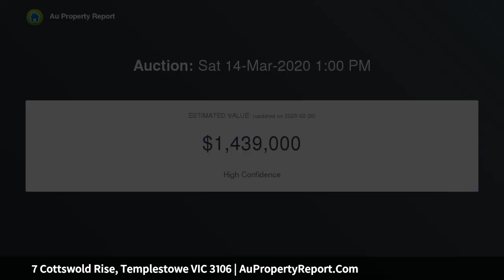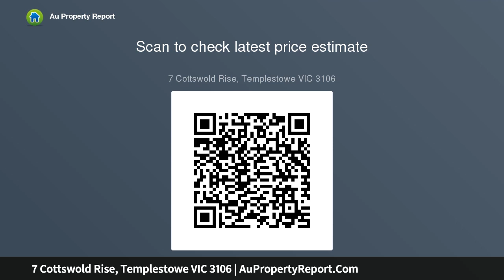7 Cottswold Rise, Templestowe VIC 3106 | AuPropertyReport.Com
7 Cottswold Rise, Templestowe VIC 3106
Property Type: house
Bedrooms: 4
Bathrooms: 4
Car Space: 2
Convenience, Lifestyle and Modern Family Living